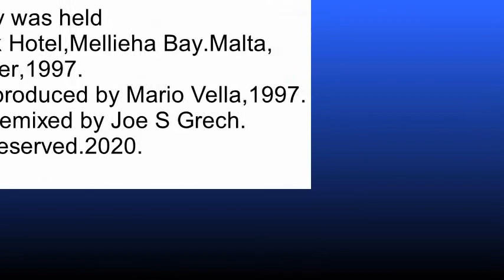Sammy Bartolo & New Cuorey CD launch, , September,1997,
i am sharing with you the memory of